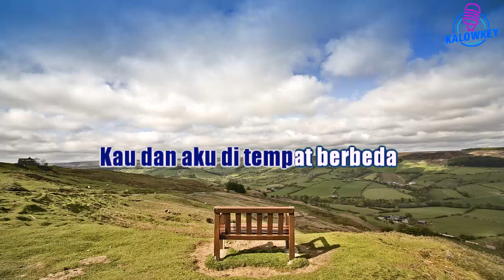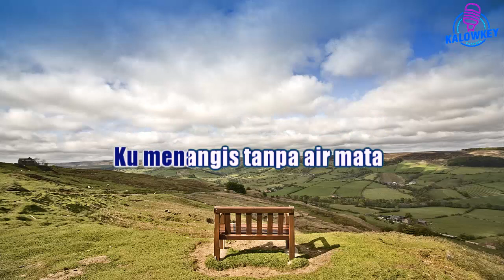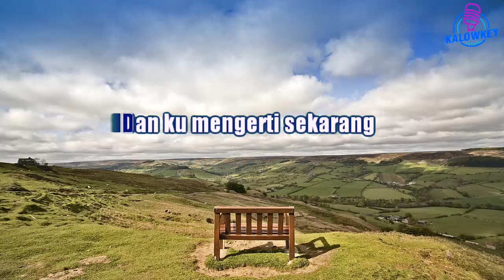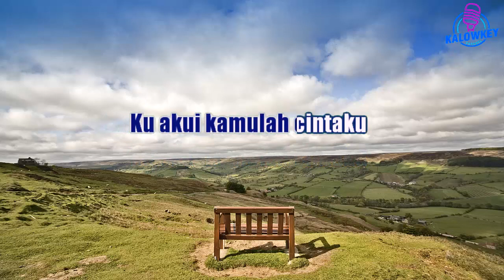Gigi - Cinta Terakhir karaoke Lower Key -3